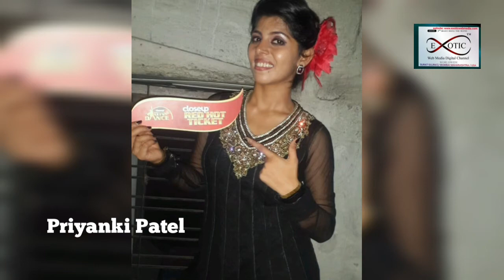ICONIC PERSONALITY OF SURAT Dr. Priyanki Patel (hc)(Dance) National & International Choreographer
ICONIC PERSONALITY OF SURAT
Dr. Priyanki Patel (hc)(Dance)
National & International
Choreographer/Dancer
Director Of Priyanki Patel Dance Academy.

# Limca Book Of Record Holder.(2020-21)
# Honorary Doctorate (27th Dec -2019)
# India Book Of Record Holder (2019).
# High Range World Record Holder(2019).

કાર્યક્રમને લાઈવ જોવા માટે
✍EXOTIC WEB MEDIA
DIGITAL CHANNEL 📱🖥️
LIKE કરો  ...

આ કાર્યક્રમને  YOUTUBE ઉપર જોવા માટે
EXOTIC WEB MEDIA DIGITAL CHANNEL
/user/yaminisukhadiya
જુઓ LIVE Events અને Updates ...

Instagram I'd exoticwebmedia_digitalchannel

NOTE : ADVERTISEMENT
Promotion of your business?
 PRESS NOTE AND COVERAGE FOR YOU
EXOTIC WEB MEDIA DIGITAL CHANNEL WORLDWIDE
SURAT GUJARAT/ MUMBAI MAHARASHTRA/ USA